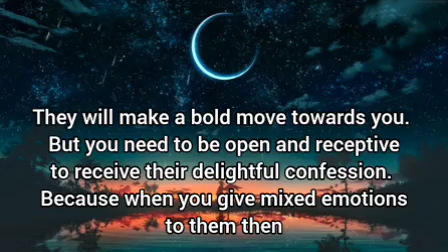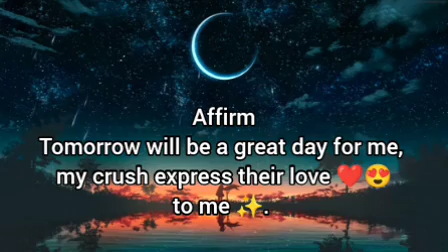🌸Tonight, your Crush will make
It is going to be delightful.